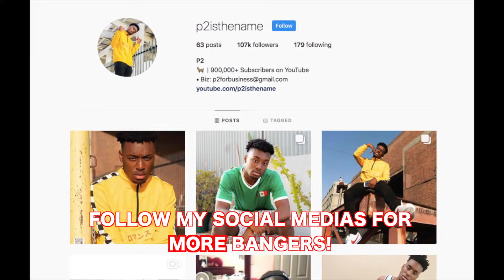FIRST EVER Fortnite: BLACK OPS ZOMBIES NEW GAMEMODE! ZOMIBES IN FORTNITE?! (Custom)